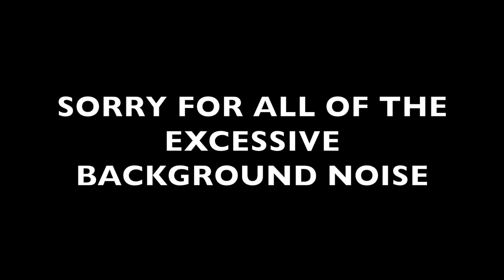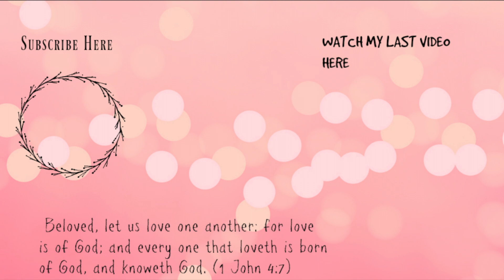How To Tell If A Girl Likes You!